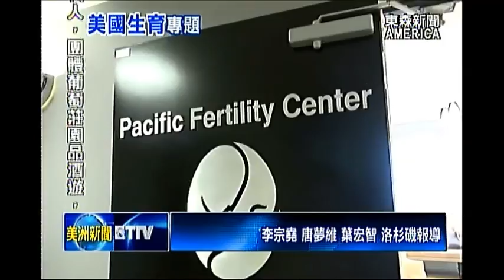達成不可能的任務!人工受孕大突破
延續上一集，專訪美國生育專家，談「美國試管嬰兒技術」，與「加州代孕法案」，如何幫助來自全世界的家庭，享受天倫之樂外。前瞻美國最新的生育技術，這一集還要帶著觀眾，請生育專家分析，解說不孕症的核心技術，「體外人工受孕」。